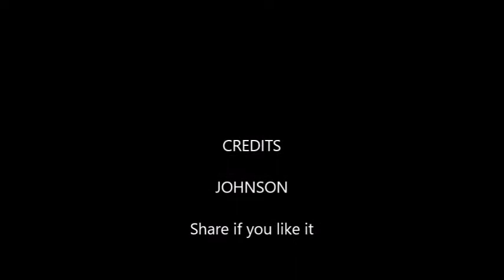how to make sword paper boat for kids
sword paper boat for kids video, your children can get complete instructions for making knife boat.